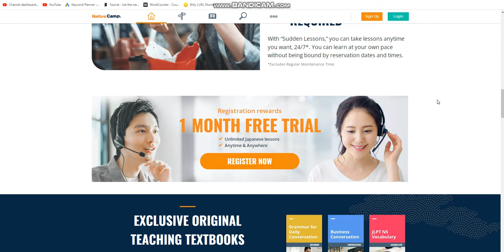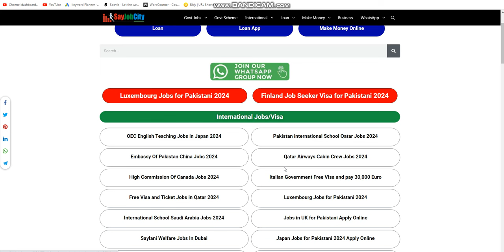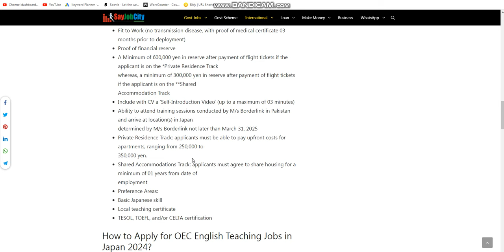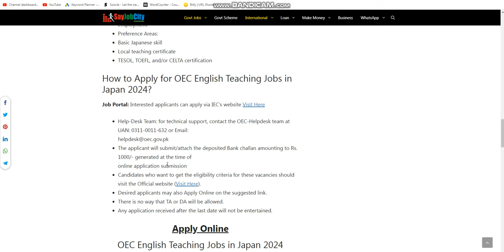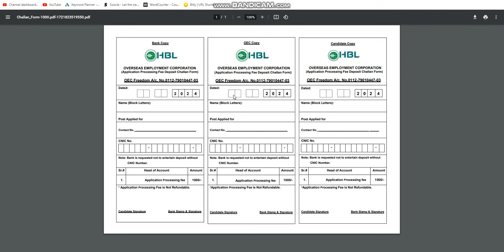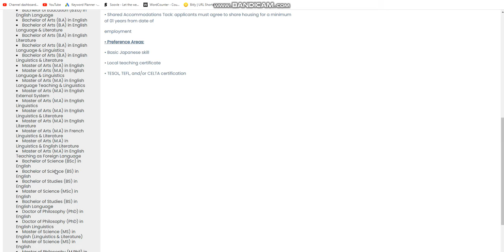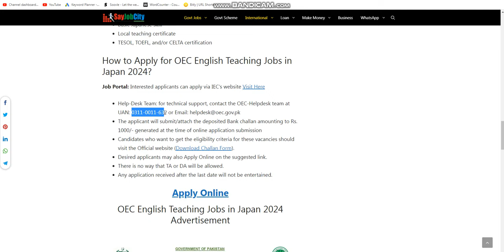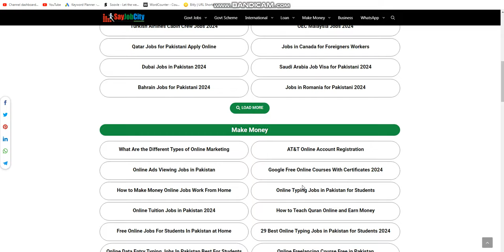OEC English Teaching Jobs in Japan 2024 - OEC Japan Jobs 2024 - English Teaching Vacancies in Japan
OEC English Teaching Jobs in Japan 2024 known as Nihon or Nippon in Japanese, is an island nation in East Asia, located in the Pacific Ocean. It consists of four main islands—Honshu, Hokkaido, Kyushu, and Shikoku—and numerous smaller islands. The capital city is Tokyo, one of the largest and most influential cities in the world.
Japan has a rich history that dates back thousands of years, with influences from China and Korea shaping its early culture, language, and religious practices. The country is known for its unique blend of traditional and modern elements. It is famous for its historic temples, shrines, and castles, as well as its advanced technology, pop culture, and cuisine.
Assistant English Language Teachers (ALT) are individuals who work primarily in schools in non-English speaking countries to assist in teaching English as a foreign language.
In Japan, for example, ALTs are commonly employed through programs like the Japan Exchange and Teaching (JET) Program, which brings native English speakers from various countries to work in Japanese schools.